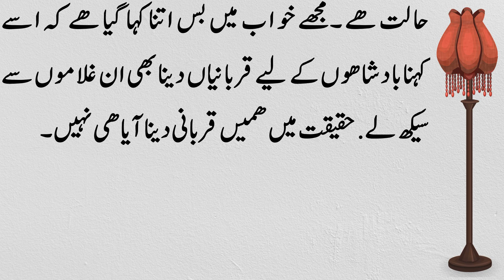20 Asharfiyon Ma Larki Ly Lo | Story Of Makkah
20 Asharfiyon Ma Larki Ly Lo | Story Of Makkah